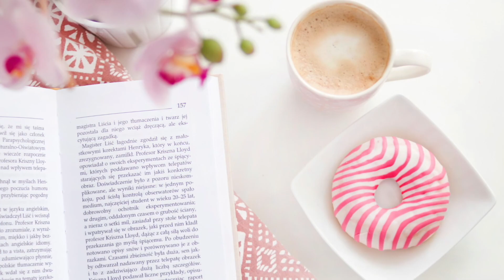February Wrap Up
Thanks again for watching! I really appreciate it, and each one of you!

Books Mentioned In This Video:

Many Lives, Many Masters by Brian L. Weiss
When You Are Engulfed by Flames by David Sedaris
Me Talk Pretty One Day by David Sedaris
Theft by Finding by David Sedaris
Cocaine Blues (Phryne Fisher #1) by Kerry Greenwood
Stay Sexy and Don't Get Murdered by Karen Kilgariff and Georgia Hardstark
Bad Girls Don't Die by Katie Alender
The Gunslinger by Stephen King
The Unexpected Everything by Morgan Matson
Rhett and Link's Book of Mythicality by Rhett McLaughlin and Link Neal
Let's Pretend This Never Happened by Jenny Lawson
So You've Been Publicly Shamed by Jon Ronson
Trickery (Curse of the Gods #1) by Jaymin Eve and Jane Washington